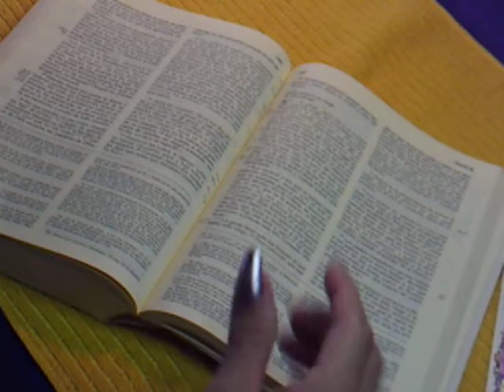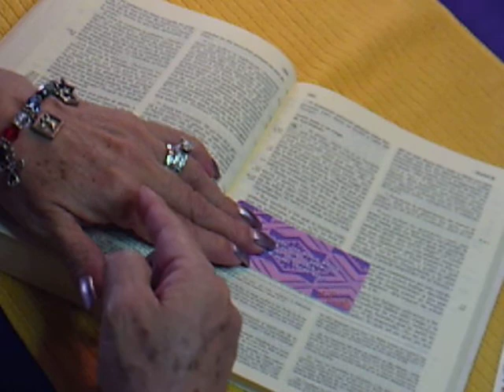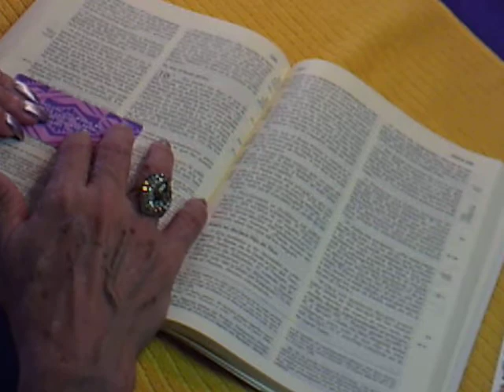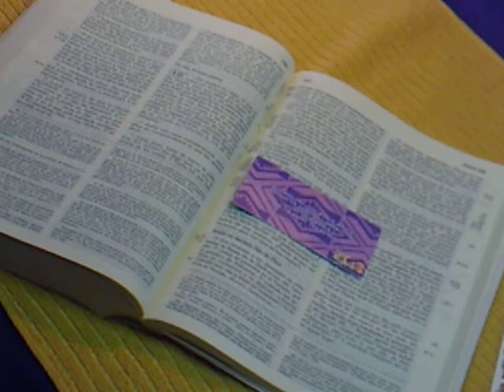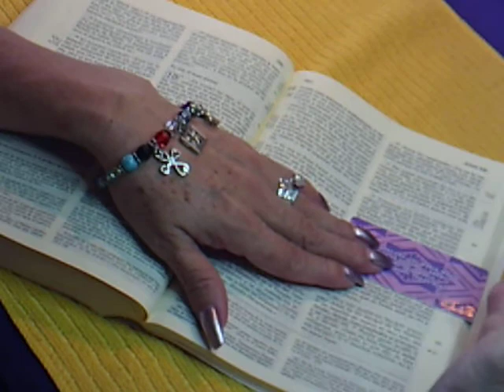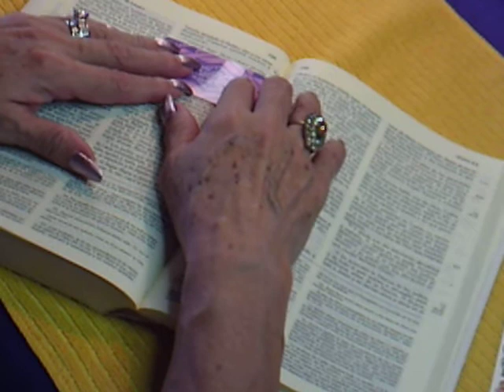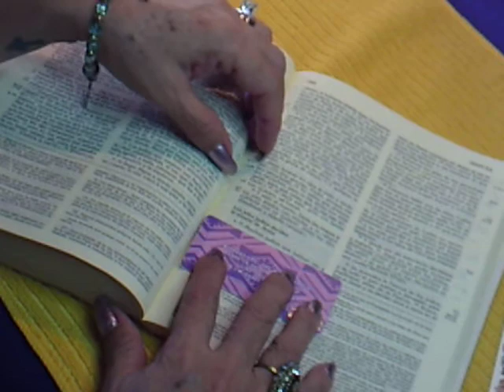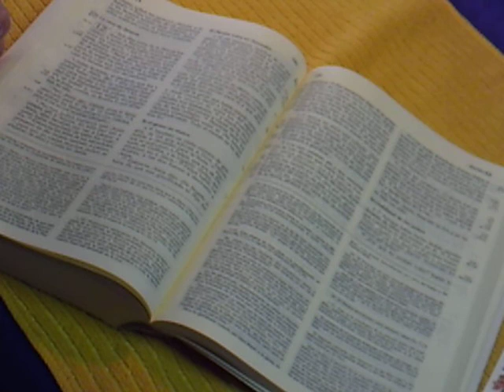Leyendo la Biblia Nuevo T. Juan Capítulo 9:1 al Capítulo 11:57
Compartan el video para que ayuden a más personas a leer nuestra Sagrada Biblia.